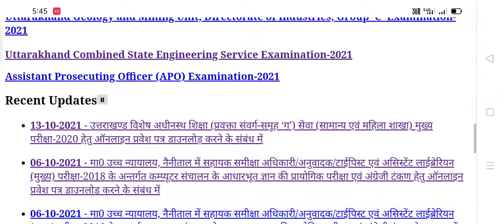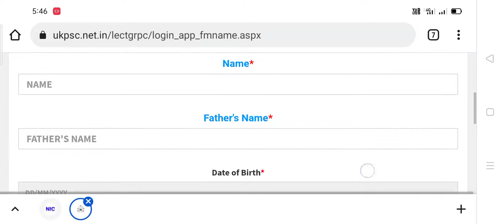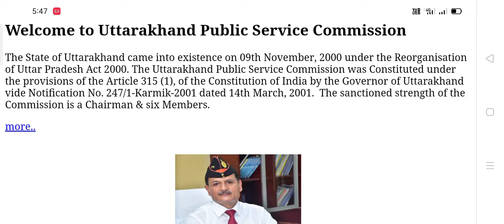उत्तराखंड लोक सेवा आयोग प्रवक्ता lecturer परीक्षा का एडमिट कार्ड जारी पुरी जानकारी.?